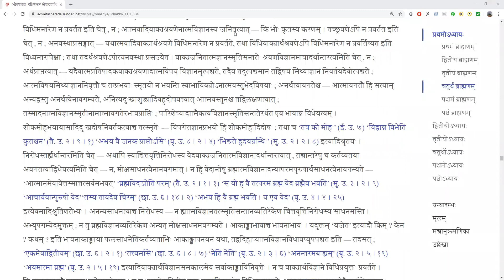Brhadaranyaka Upanishad - 045 - 1.4.7 Bhashyam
Brhadaranyaka Upanishad in English with the commentary of Adi Shankara. This video features Bhashyam of vakya  1.4.7 - Vidya Sutram